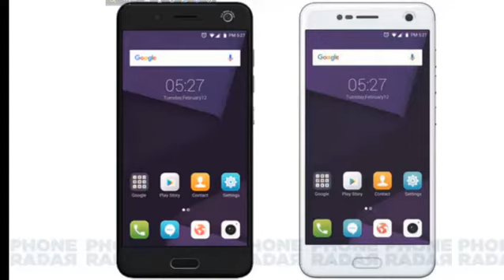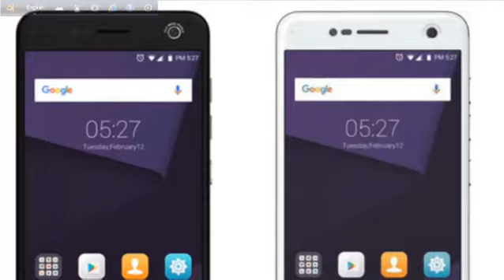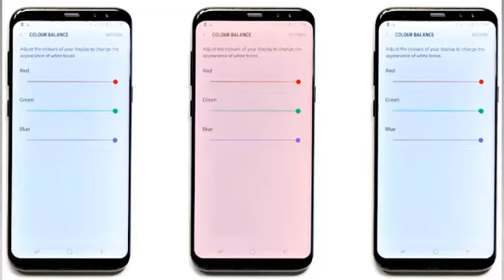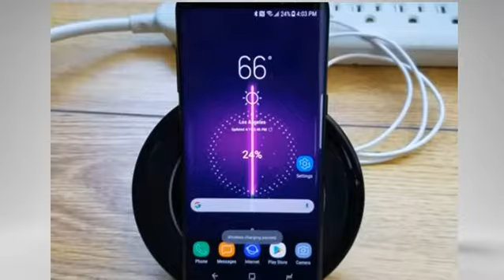Bangla Tech News#3 - S8 screen Red Tint, Micromax Dual 4 leak, Wax worms, Twitter 328 Billon users